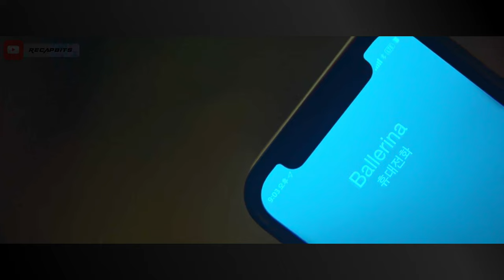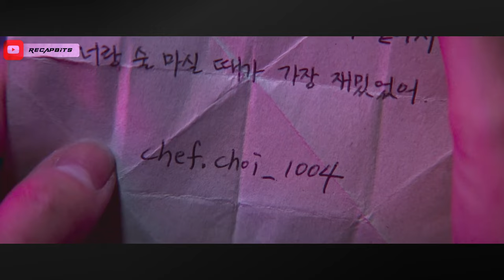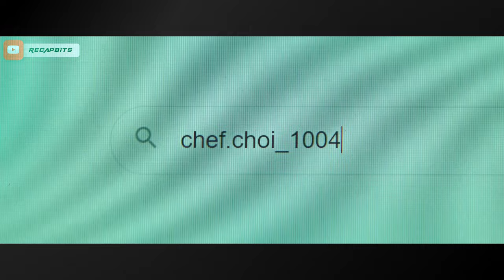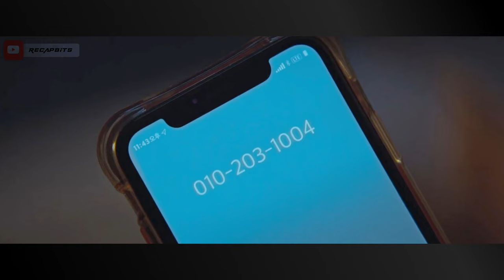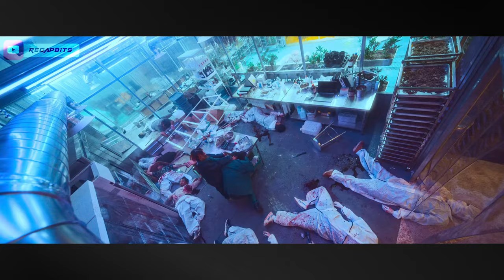Taking The Life Of Her Best Friend Ignited A Path Of Brutal Retribution! Ballerina Movie Recap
After her dearest friend, a real-life ballerina, meets a tragic end, it becomes the catalyst for Jeon unyielding quest for vengeance. In a sinister plot, Minhee orchestrates the chilling discovery of her lifeless body leaving behind a haunting note that pushes Jeon into a world of retribution. Ok-ju (Jeon Jong-seo) holds no hesitation in her relentless pursuit of the person accountable for her friend's death. With fierce determination guiding her, Jeon sets forth on her journey for revenge.

Ballerina (2023) Movie Recap

📌 Join us at RecapBits, where we delve into thrilling stories across a variety of movie genres, including Sci-Fi, thriller, fantasy, horror, drama, fiction, comedy, detective mysteries, psychological thrillers, and dystopian tales.

🎥 In each video, we aim to captivate you with unexpected twists and intriguing narratives.

This way, you'll stay up-to-date with our upcoming entertaining videos. Thank you for being a part of our recap, and may your viewing experiences be filled with delight!